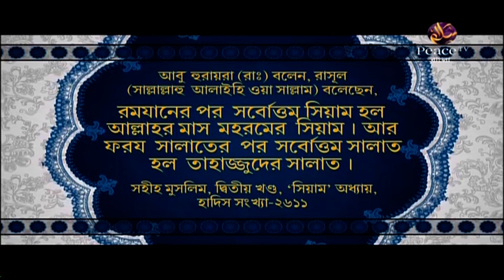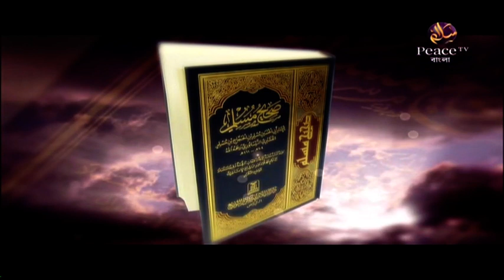৪. যাদের পথে চলা যায় না। মুফতি কাজী ইব্রাহীম। পিস টিভি বাংলা